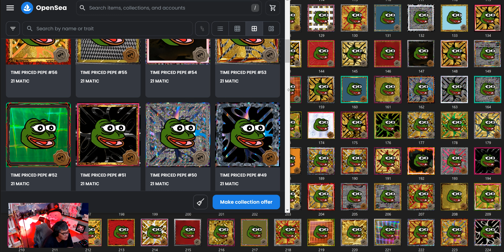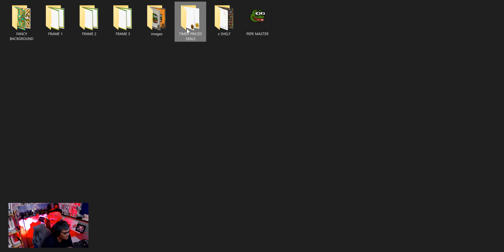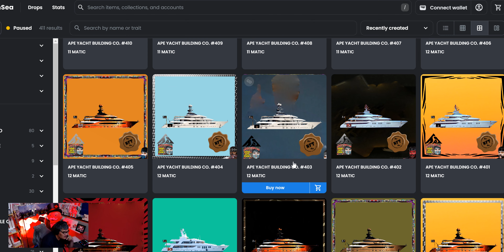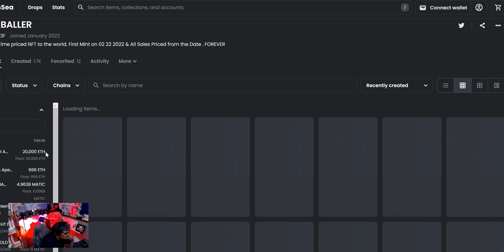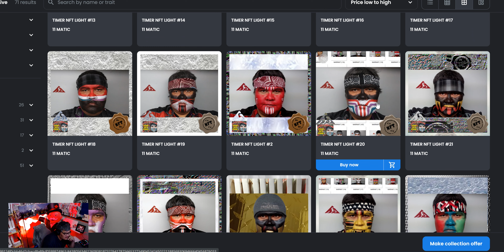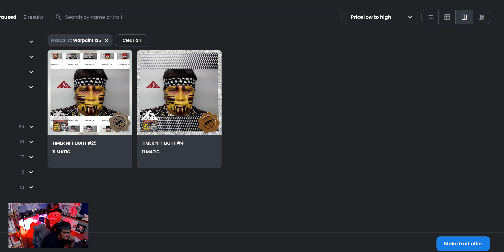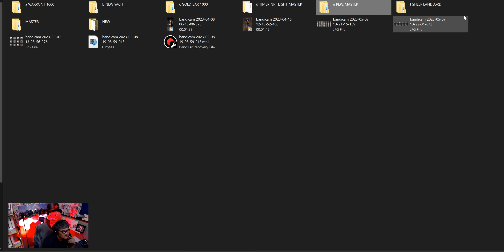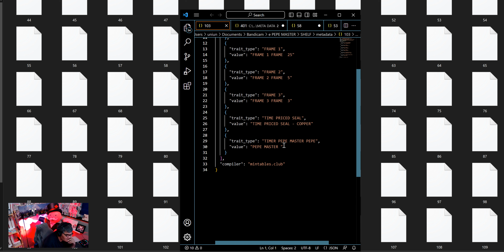Welcome Timers - Pepe Combine & metadata For Opensea Done & deploy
WORLD FIRST TIME PRICED NFTS

100% PRICED BY TIME FROM 2,22,2022
Simple ! Just Add a $ sign to the Sec, min, hours or Days

CHUCKBALLER'S MOVES in Crypto Land
CHUCKBALLER'S TIME PRICED NFT'S
I'm no Financial Guy & NEVER BUY OR SELL BECAUSE OF ME EVER !
My Own Personal Ideas That Work For Me.

WORLDS FIRST TIME PRICED NFT !

CHUCKBALLER explores the NFT world. Digging deep into what might be the next X + NFT opportunities. An episode you don't want to miss!
Only NFT to Be X+ by Time
Discover the Top NFTs for 100x Potential & the Best NFT Projects in NFT News (TIME PRICED NFT'S

In this video we will talk about the TIMER NFT'S that could explode in 2022! This year was all about Avatars & Art, but next year could bring some massive new opportunities for TIME PRICED NFTs.

ALL OTHER NFT'S ARE OUT OF TIME !